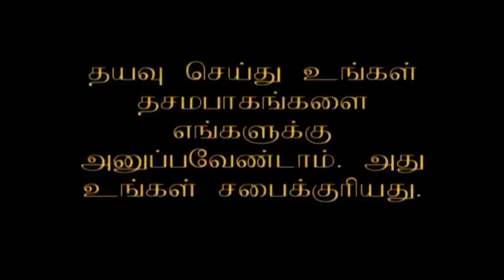நீ என்ன செய்கிறாய்? - Tamil Christian Message,